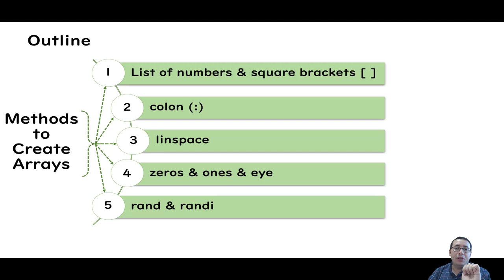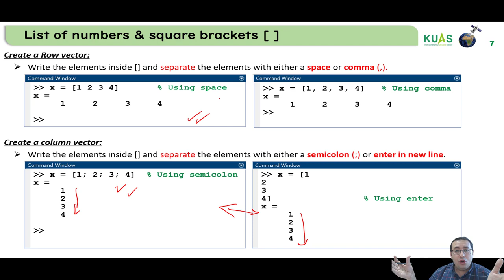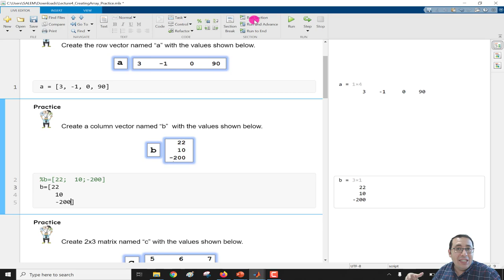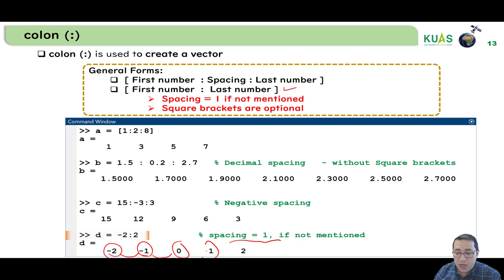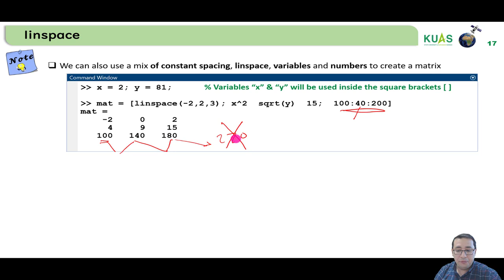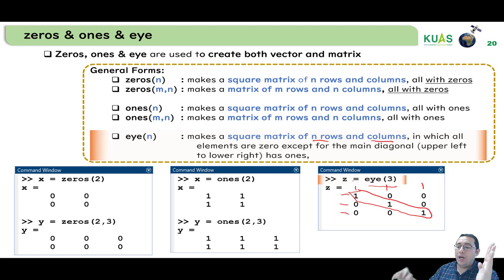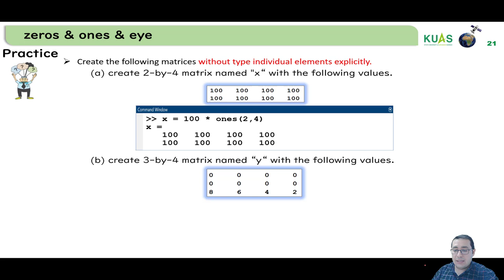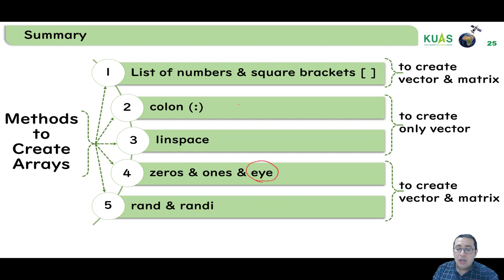4. Creating Arrays (Vectors & Matrices) in MATLAB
This video explains the difference between scalar, row vector, column vector, matrix & array in MATLAB. In addition, the video describes 5 different methods to create arrays (Vectors & Matrices) in MATLAB as follows:
   1. Using square brackets [ ] with a number of elements
            e.g., [ 2 3 4 ; 10 12 -2]
   2. Using colon (:)
            e.g.  2:3:10
   3. Using linspace()
            e.g., linspace(2, 10, 4)
   4. Using zeros(), ones() & eye()
            e.g., ones(2), zeros(1,3), eye(5)
   5. Using rand() & randi()
            e.g., rand(5) , randi( [2,30], 1, 3)